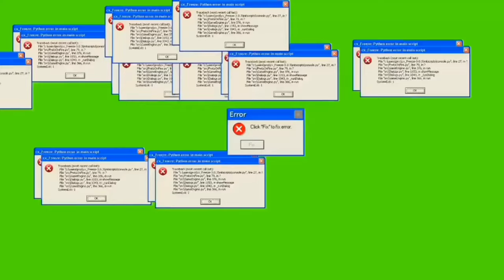Window Error /No Watermark copyrightfree funny [ Copyright Free Popular Green Screen Memes Video ]